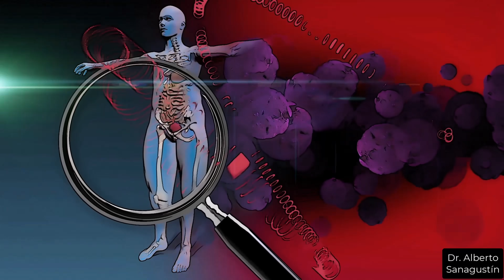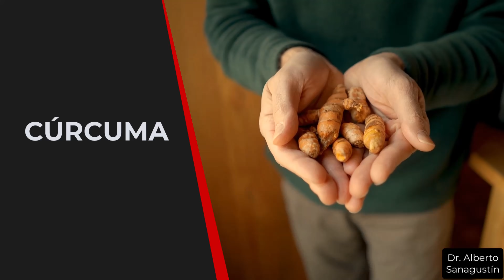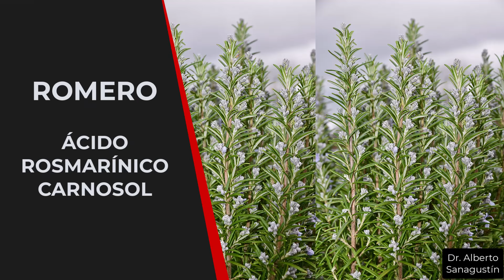15 PLANTAS que son ANTIBIÓTICOS NATURALES (+2 que NO son Plantas)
A veces puede ser porque potencian el sistema inmune, pero muchas veces porque tienen actividad contra bacterias, virus, hongos y parásitos. En este vídeo explico 15 de estas plantas y dos más que no lo son. Expongo para qué se usan, cómo se usan y por qué. Recuerda que se emplean para infecciones leves o como complemento del tratamiento antibiótico convencional.  Si tienes o crees tener una infección, debes consultar a un profesional de la salud.

CONTENIDOS:
0:00 Lista de plantas antibióticas
0:50 Ajo
2:22 Equinácea
3:25 Tomillo
4:19 Orégano
5:59 Cúrcuma
6:55 Clavo de olor
7:52 Jengibre
8:39 Romero
9:05 Canela
9:44 Caléndula
10:17 Aloe vera
11:06 Eucalipto
11:55 Menta
12:37 Manzanilla
13:19 Arándano rojo
14:06 Propóleo
14:56 Miel
15:29 Advertencia
15:50 Vídeos recomendados

Anand U, Jacobo-Herrera N, Altemimi A, Lakhssassi N. A Comprehensive Review on Medicinal Plants as Antimicrobial Therapeutics: Potential Avenues of Biocompatible Drug Discovery. Metabolites. 2019;9(11):258. Published 2019 Nov 1. doi:10.3390/metabo9110258

Chassagne F, Samarakoon T, Porras G, et al. A Systematic Review of Plants With Antibacterial Activities: A Taxonomic and Phylogenetic Perspective. Front Pharmacol. 2021;11:586548. Published 2021 Jan 8. doi:10.3389/fphar.2020.586548

Álvarez-Martínez FJ, Barrajón-Catalán E, Herranz-López M, Micol V. Antibacterial plant compounds, extracts and essential oils: An updated review on their effects and putative mechanisms of action. Phytomedicine. 2021 Sep;90:153626. doi: 10.1016/j.phymed.2021.153626. Epub 2021 Jul 9. PMID: 34301463.

Mickymaray S. Efficacy and Mechanism of Traditional Medicinal Plants and Bioactive Compounds against Clinically Important Pathogens. Antibiotics (Basel). 2019;8(4):257. Published 2019 Dec 9. doi:10.3390/antibiotics8040257

★ Sígueme